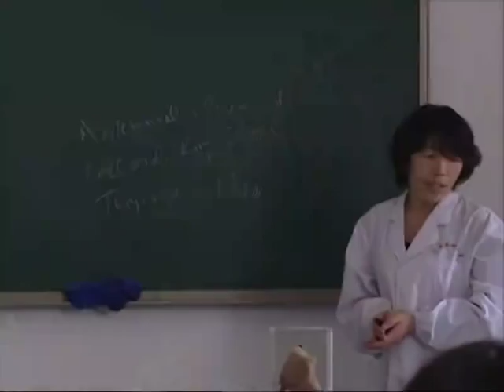South Asian students pursue medical dreams in NW China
Northwest China's Ningxia Hui Autonomous Region is home to about 200 foreign students from India, Bangladesh, Nepal and other south Asian countries. They're there to pursue their medical dreams of becoming qualified doctors. China View takes a look at what's attracting these young people to live so far away from home.